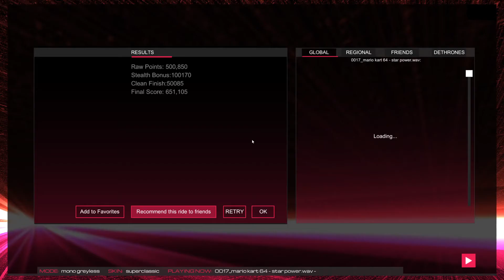Let's Audiosurf 2 [Greyless] 119 - Mario Kart 64 - Star Power